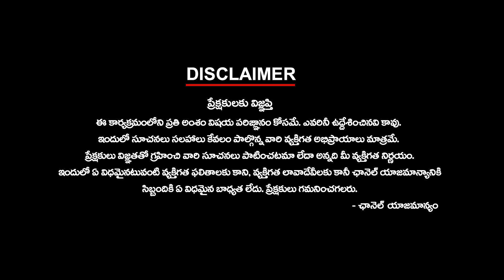BRS Confidence | గులాబీ ధీమా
BRS Confidence | గులాబీ ధీమా | ktvtelugu KtvTelugu @KtvTeluguNews